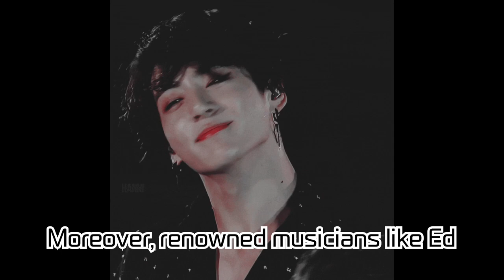Jungkook's First Solo Album 'GOLDEN' Tracklist Revealed! Title Track 'Standing Next to You', Global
Jungkook's First Solo Album 'GOLDEN' Tracklist Revealed! Title Track 'Standing Next to You', Global Musicians' Participation, and Fan Showcase Details All Unleashed!

We bring you all the scoop on BTS's Jungkook's debut solo album, 'GOLDEN'. Dive into the album's tracklist, the contributing musicians, featured artists, and news related to the fan showcase! For a deeper look, check out the video!